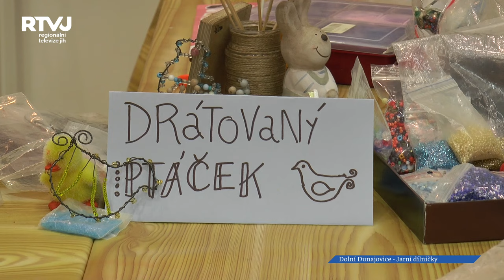Jarní dílničky v Dolních Dunajovicích jsou vždy originální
V loňském roce se poprvé konaly dílničky v sále Dr. Rennera v Dolních Dunajovicích, a protože se prostory osvědčily, i letos maminky z Dunájku uspořádaly jarní tvoření na stejném a reprezentativním místě se zázemím. Jarní dílničky jsou pokaždé velmi originální.